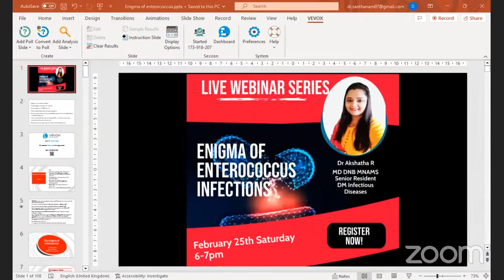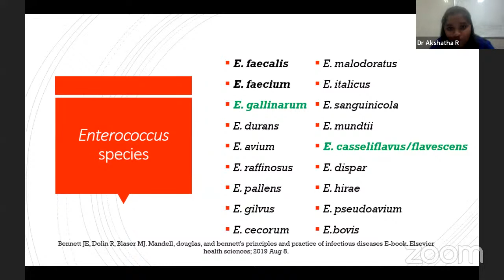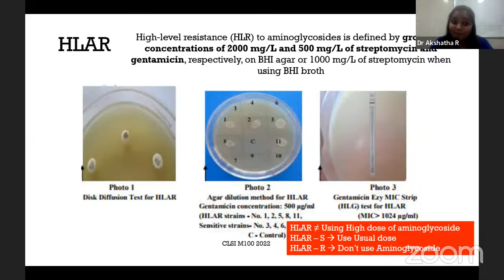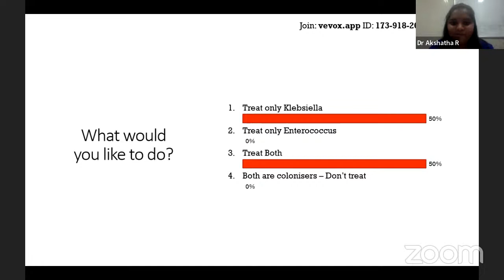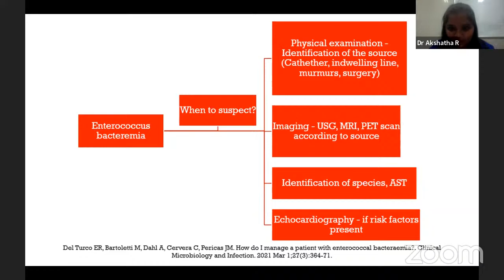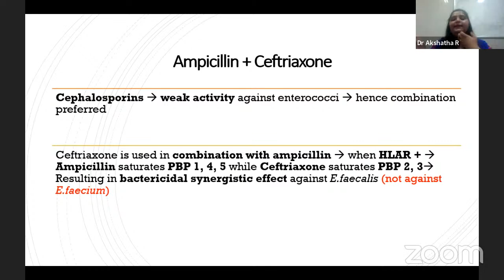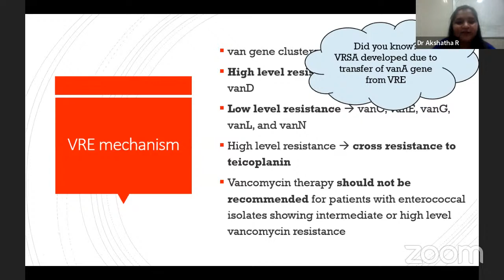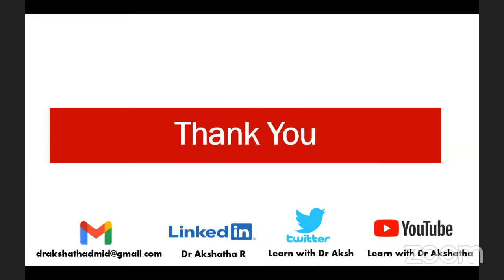Enigma of Enterococcal infections| Webinar| Learn with Dr Akshatha| VRE